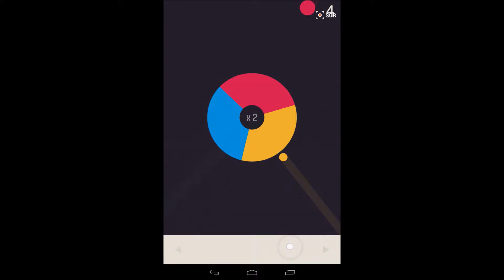Gyro - Android Game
Gyro is a very fun and addicting Android game. You have to match the incoming dots with the right colour. If you fail too many times you will lose! Check it out